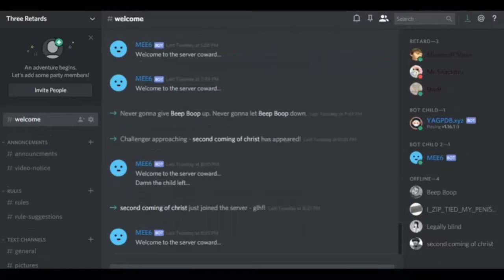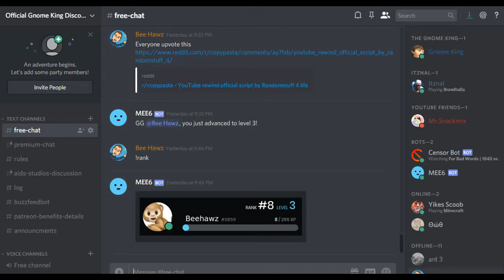The First News || Gnome News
I thank you guys for getting the news. Please go to the Three Retards Discord as well as the other links.